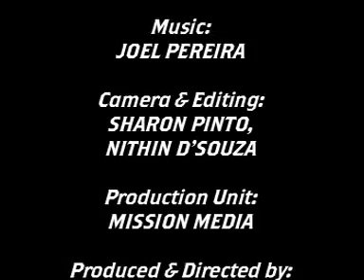Farikponn Ghenaka (Vengeance Is Mine)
Talk on Word of God (Konkani)
Preaching By : Rev. Fr. Jerry Sequeira
Mission Media Presentation